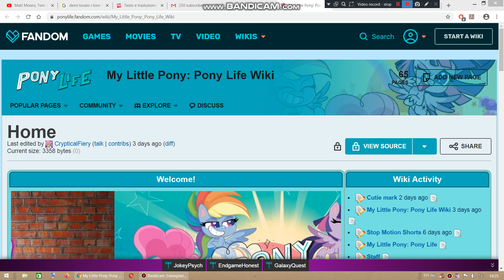OMG! The My Little Pony: Pony Life Wikia has been added.